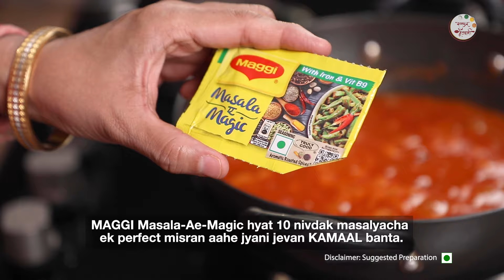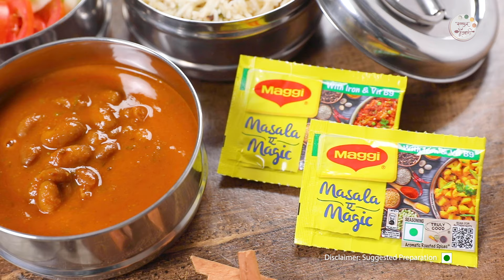शाळेच्या किंवा ऑफिसच्या डब्यासाठी Magical पद्धतीने बनवूया "राजमा मसाला" | Rajma Masala | Chef Shilpa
Today’s recipe is a lunchbox recipe Rajma Masala with MAGGI Masala-ae-Magic. This is a special episode as my husband loves Rajma Masala. MAGGI Masala-ae-Magic transforms our Rajma Masala to KAMAAL ki Sabji.

Rajma Masala is a popular North Indian dish made with red kidney beans cooked in a thick tomato-based gravy, flavored with a blend of spices. It's often enjoyed with rice or Indian breads like roti or naan.

राजमा मसाला हा उत्तर भारतीय पाककृतीत लोकप्रिय असलेल्या डिशचा एक प्रकार आहे, जो मुख्यत्वे राजमा आणि विविध मसाल्यांसह बनवला जातो.

Red kidney beans contain antioxidants such as polyphenols that help combat oxidative stress and reduce the risk of chronic diseases like heart disease and cancer.

राजमा मध्ये फायबर्स, प्रथिने, कार्बोहायड्रेट भरपूर असतात.  राजमा एक प्रोबायोटिक म्हणूनही काम करते.

Ingredients:-
½ cup Red Kidney Beans (soaked & cooked)
2 Onions (quartered)
2 Tomatoes (quartered)
8-10 Garlic Cloves
½ inch Ginger
3 tbsp Oil
½ tsp Carom Seeds
¼ tsp Asafoetida
1 tbsp Coriander & Cumin Seeds Powder
1½ tbsp Red Chilli Powder
¼ tsp Turmeric Powder
Salt (as per taste)
3-4 tbsp Water
Rajma Stock (as required)

Host: Shilpa
Copyrights: REPL

You can also try our other Maggi Masala Recipes:-